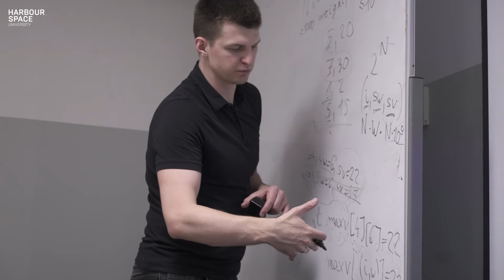Kamil Debowski, Competitive Programming Teacher at Harbour.Space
Kamil Debowski, or “Errichto”, is a competitive programmer and a teacher at Harbour.Space University. Kamil coached our ICPC teams at the World Finals in Luxor, obtaining a Gold Medal and becoming European Champions.

Kamil teaches Algorithms and Data Structures, one of the courses of the Computer Science Programme at Harbour.Space.